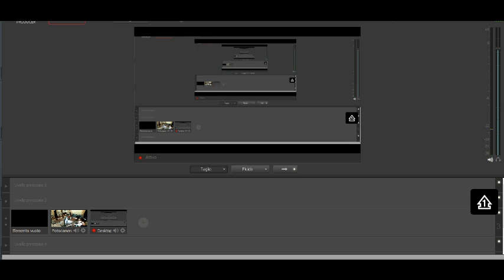Seduta del 29 aprile 2020 2 parte